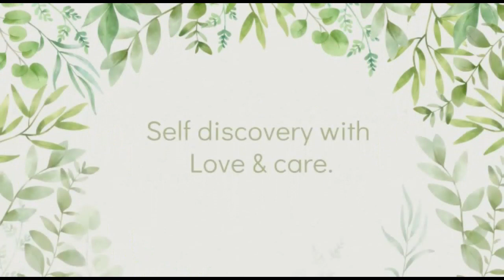AlignWithMe Ep 18 Deficient Sacral Chakra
Turquoise Enchantresss is an Intuitive Artist based in India.
All of her work is based on human emotions and her spiritual journey and Philosophy.

Some of her creations are Paintings, self-help guides, Energy readings, and of course Series on the youtube channel.

The main focuses of her work are
1. Inner child Healing
2. Divine Union Within
3. Chakra Healing

1. The AlignWithMe series is only to spread awareness about healing and mental health through spiritual work I personally experienced, researched, and worked on.
2. I am not a professional therapist, just a psychology student which I have discontinued. to follow my calling as an Intuitive artist.
3. My purpose is to spread awareness about how we can heal ourselves with love and care.
4. All of the content is my personal research, personally worked on for a few years, and the experiences I encountered during my healing process, so take what resonates and leave what doesn't.
5. All my work and content have been tested on myself and only after diving deep into it, I publish them online, as I believe I am always going to be my first client, so I can serve better to the world. So I only post what has worked for me, doesn't have to work for you but something along the way which wasn't so much of my thing might be yours. so choose mindfully.

My First Book, "INNER CHILD MAGICK" is now available, Get your copy now!!!

If you are looking for Ebook for my book, Inner child magick,

If you are interested in getting yourself  a COMMISSIONED PAINTING by me